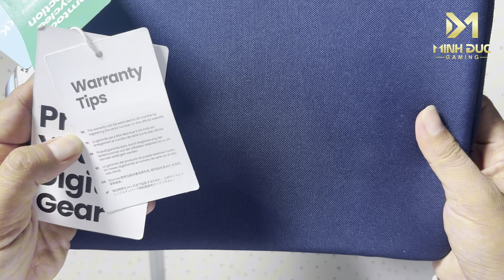Trên tay Túi chống sốc, chống nhiệt cho ipad Tomtoc 360 Protective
Chào mừng các bạn đến với kênh Minh Duc Gaming!
Hôm nay, mình sẽ giới thiệu một sản phẩm tuyệt vời mà bất kỳ tín đồ công nghệ nào cũng không thể bỏ qua: túi chống sốc Tomtoc 360 Protective cho iPad! Đây không chỉ là một chiếc túi, mà còn là một “tấm khiên” bảo vệ cho iPad của bạn! Hãy cùng khám phá xem sản phẩm này có gì đặc biệt nhé!
Đầu tiên, nói về thiết kế, túi tomtoc 360 Protective thật sự rất thu hút! Với màu sắc tối giản và phong cách hiện đại, túi này không chỉ đẹp mà còn rất thời thượng. Chất liệu bên ngoài cực kỳ bền bỉ và chống thấm nước, bạn có thể yên tâm mang theo khi đi mưa hay trong những chuyến du lịch bụi bặm. Nhìn vào túi, bạn sẽ cảm nhận ngay sự chắc chắn, như một "người hùng" sẵn sàng bảo vệ chiếc iPad yêu quý của bạn!
Bên trong túi là lớp lót mềm mại, giúp bảo vệ màn hình iPad khỏi những va chạm không mong muốn. Đặc biệt, tomtoc còn sử dụng công nghệ chống sốc 360 độ, đảm bảo iPad của bạn luôn an toàn.
Sau khi trải nghiệm thực tế, mình cảm thấy vô cùng hài lòng với túi Tomtoc 360 Protective. Không chỉ bảo vệ iPad tốt, mà còn mang lại sự thoải mái và tiện lợi khi sử dụng. Thực sự rất lý tưởng cho những ai thường xuyên di chuyển bằng xe máy.
Tóm lại, túi chống sốc Tomtoc 360 Protective cho iPad là một sản phẩm tuyệt vời mà bạn không nên bỏ lỡ! Với thiết kế thời trang, chất liệu bền bỉ và nhiều tính năng thông minh, đây chính là người bạn đồng hành lý tưởng cho chiếc iPad của bạn. Nếu bạn đang tìm kiếm một chiếc túi bảo vệ đáng tin cậy, thì đây chính là lựa chọn số một!

Hãy cho mình biết cảm nhận của bạn về túi Tomtoc 360 Protective phần bình luận nhé! Hẹn gặp lại các bạn trong video tiếp theo! ✌️